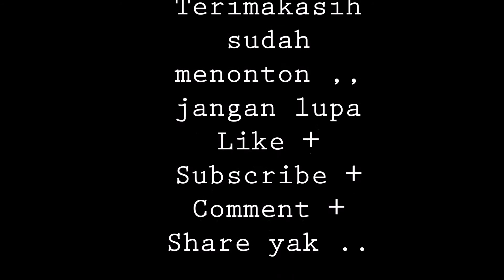Railway Kereta Api : [LANGKA] KA Ketel Pertamina ditarik lokomotif kelas CC201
KA 2627 Perketelan lintas Bangil - Malang ditarik lokomotif CC2017705 SDT